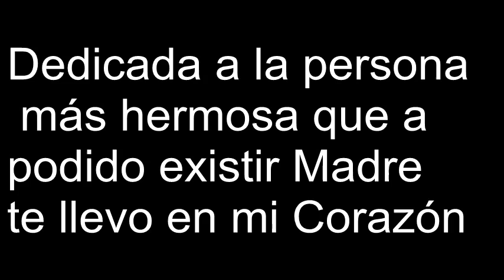Maria Paulina Aguirre Fernandez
Salvador Gonzalez; Amor que se fue